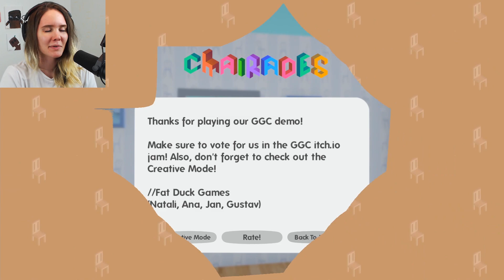Rakensin VESSAPAPERISTA Tuolin Asiakkaalle... HIENOSTI TOIMI. (Chairades)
Tervetuloa katsomaan Chairades pelivideo suomeksi!